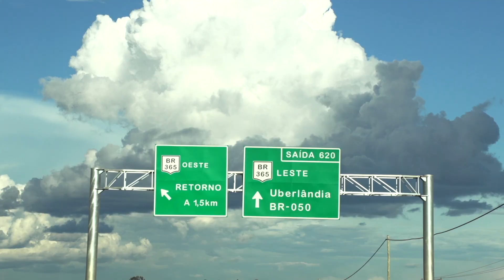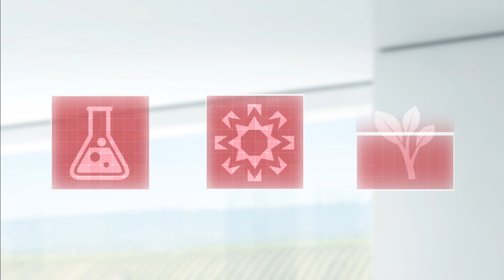Conheça os benefícios do fungicida multissítio: Unizeb Gold